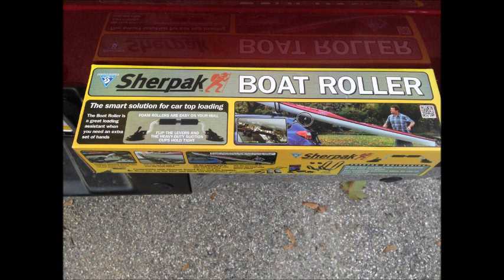Solo Loading Jackson Cuda 14 on F150